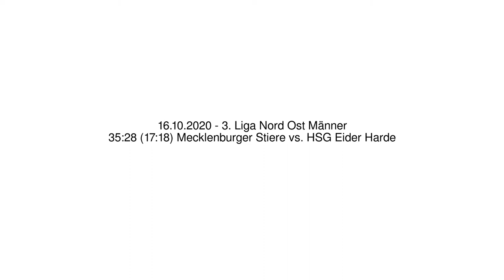35:28 (17:18) Mecklenburger Stiere vs. HSG Eider Harde - 16.10.2020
3. Liga Nord Ost Männer - 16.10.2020
35:28 (17:18) Mecklenburger Stiere vs. HSG Eider Harde